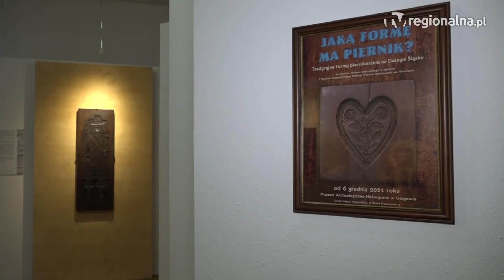GŁOGÓW. Podczas ferii zapraszają do muzeum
Półmetek ferii w Muzeum Archeologiczno- Historycznym w Głogowie. Każde chętne dziecko może jeszcze w drugim tygodniu odpoczynku zimowego skorzystać z ciekawej oferty.